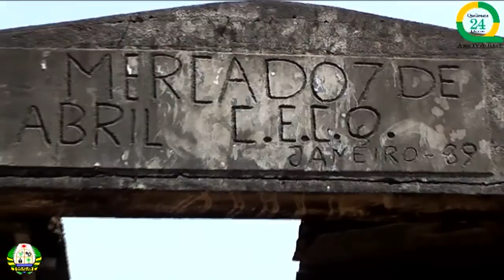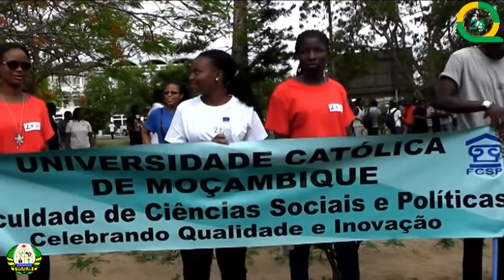Jornal Noticias de Quelimane I 14